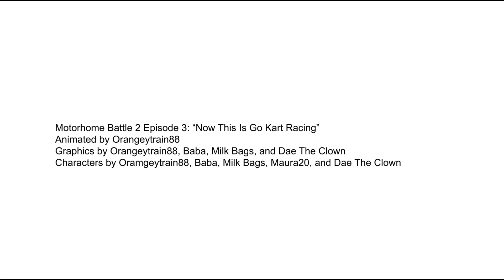Motorhome Battle 2 Episode 3: Now This Is Go Kart Racing